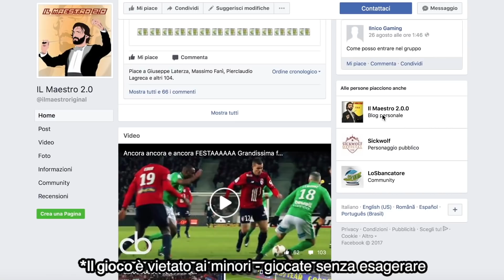[QUOTA TOTALE 65!!] LAZIO-MILAN | I PRONOSTICI! [SERIE A GIORNATA 3]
Tentiamo il colpaccio con una quota totale di 65! Godetevi i pronostici di Serie A del Gabbone, questo fine settimana c'è Lazio-Milan!

Ps: se siete interessati, contattatelo scrivendo gabboman!

Serie A - Giornata 3:
Juventus-Chievo Verona (9/9/2017)
Sampdoria-Roma
Inter-Spal (10/9/2017)
Verona-Fiorentina
Udinese-Genoa
Atalanta-Sassuolo
Lazio-Milan
Cagliari-Crotone
Benevento-Torino
Bologna-Napoli